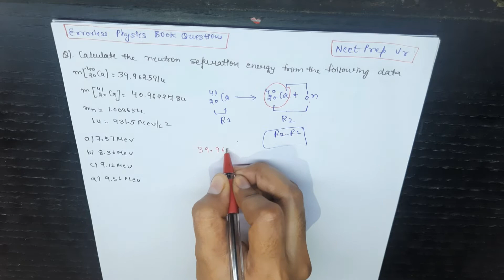errorless physics nuclei||calculate the neutron separation energy from the following data